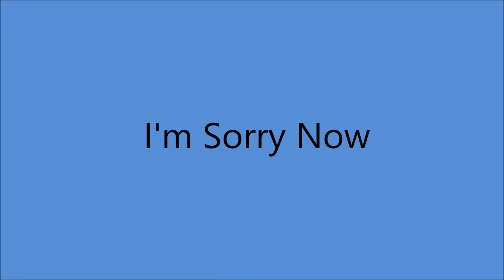Jimmie Davis - I'm Sorry Now (1941).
(Written by Cliff Johnson).

Recorded  20 February 1941 Decca Recording Studio, Pythian Temple, 135 West 70th St., New York City - Jimmie Davis [gt/vcl solo], poss. Bill Graham [trumpet],  unknown musicians [gt, el steel gt, bass, piano].